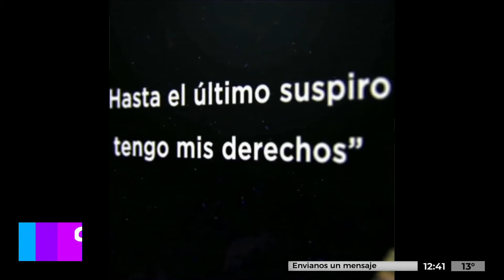Un año sin Solange| Entrevista al papá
Se cumple el primer aniversario desde la muerte de Solange y desde Canal10 hablamos con el papá.